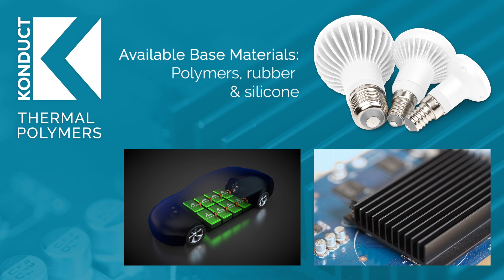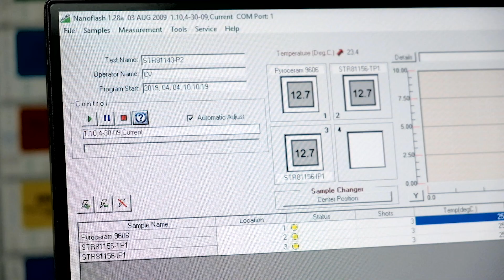Konduct - Thermal Polymers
Introducing a new range of thermally conductive polymer compounds and masterbatches to solve all thermal management challenges.

Konduct provides extensive test capabilities to characterise both thermal and mechanical properties. By utilising treated plastics and elastomers in such scenarios would allow their additional benefits to be taken advantage of, for example lower weight, resistance to corrosion, toughness and ease/speed of manufacture.